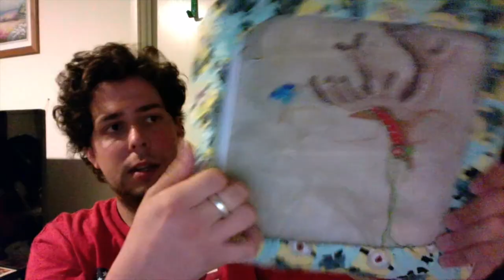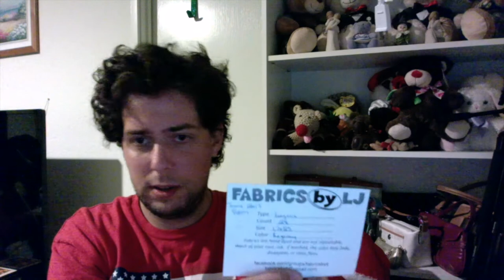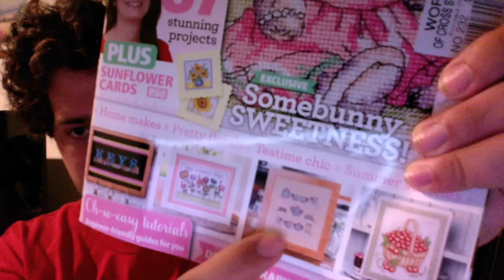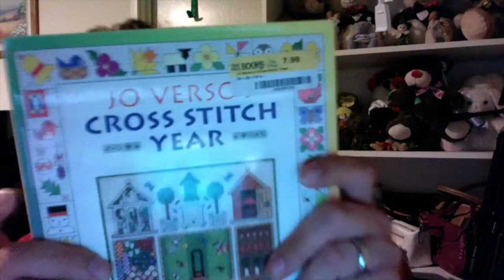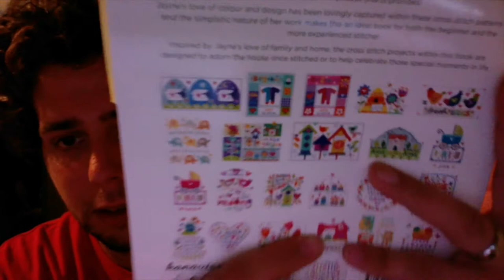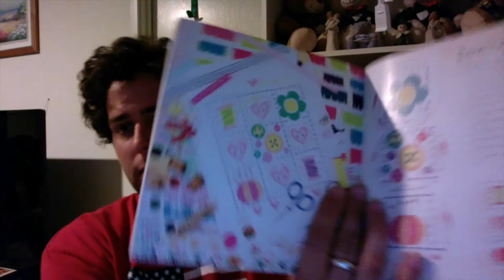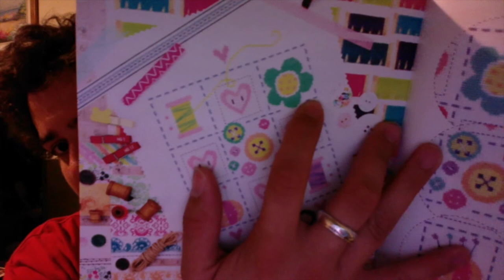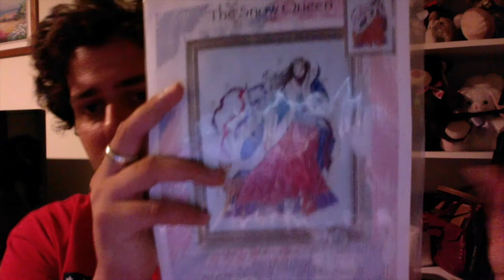Flosstube #28 - New Start, WIPs, Haul, Stitchy Kindness, and NEW Friends!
Hey all!! Sorry for the delay! I have been working like crazy and it has drained my energy to film. I hope you enjoy! Sorry for saying the word "UM" as much as I did, also, sorry about the lighting...I didn't think about getting my light out for this one.

I will try my best to keep a goal of uploading every week!!

SHOUT OUTS:
Aren: